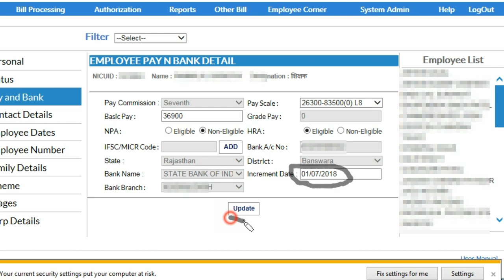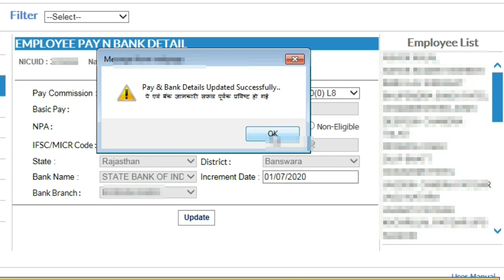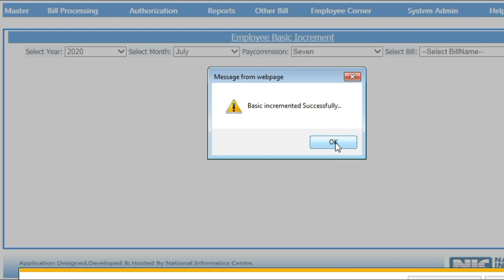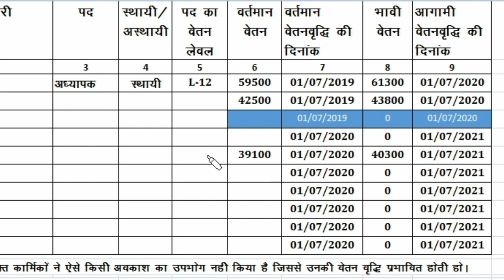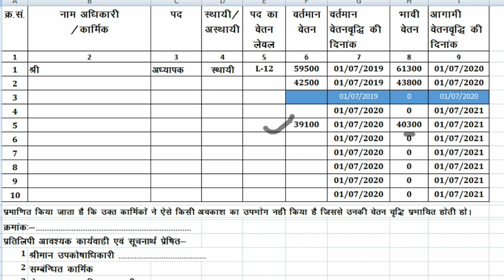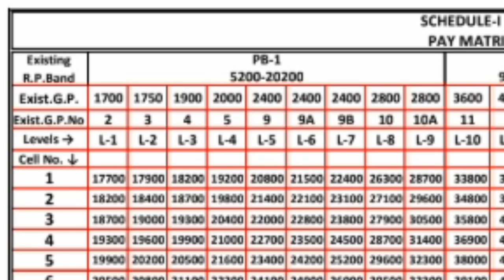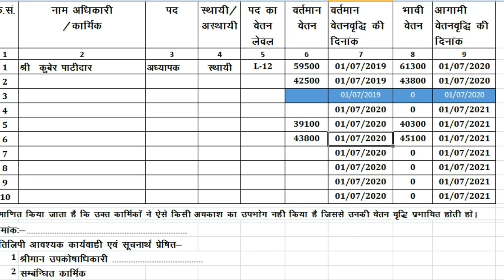आपके वेतन में हुई बढोतरी, कैसे जुडता है जुलाई में 3% Increment ओर कैसे होती है increment date चेंज ?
#3%increment+  सेलरी मे हुई बढोतरी 👍
दोस्तों
_*1 जुलाई को* आपका भावी वेतन कितना होगा ।_
  _*+ Increment*  growth salary_
    _अगर आपके मोबाइल मे wps  office download है तो आप मोबाइल की मदद् से देख सकते है_
  _वर्तमान वेतन (कोलम-6)  मे अपना जुन माह का बेसिक डाले ओर tab बटन click करें ।_
 _कॉलम -8 मे आपका भावी वेतन (basic) auto शो होगा_

  _Excle download link available in *video description*_

3% increment add after Growth Salary

increment order 6th pay

increment order 7th pay

"Increment Order" 1 July 2018  With  7th Pay Metrics  State Govt.

Increment Excle Link

*वेतन वृद्धि एवम वेतन नियतन सम्बंधित समस्त नियम।*

प्रत्येक राज्यकार्मिक हेतु आवश्यक रूप से पठनीय जानकारी।